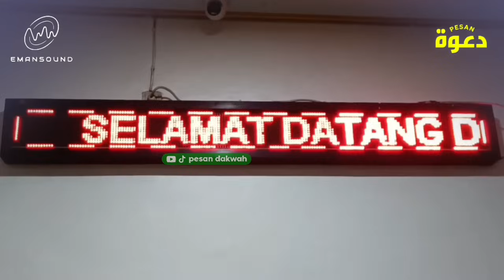KH. Asep Mubarok | Acara Isro Mi'raj di Masjid Jami' Al Hidayah Kp. Kongsi Baru Kec. Pasar Kemis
Jumat Malam Sabtu, Tanggal 26 Januari 2024